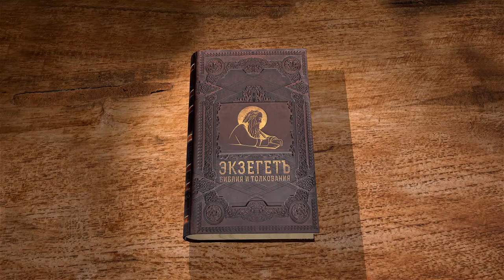Деяния святых апостолов. Глава 16. Протоиерей Андрей Рахновский. Новый Завет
В этой лекции мы узнаем о продолжении второго миссионерского путешествия апостола Павла. Также узнаем о его знаменитом ученике - апостоле Тимофее.
Павла преследуют за проповедь и он оказывается в темнице. Однако, чем обернется заключение, читайте на нашем сайте и смотрите в сегодняшней лекции.